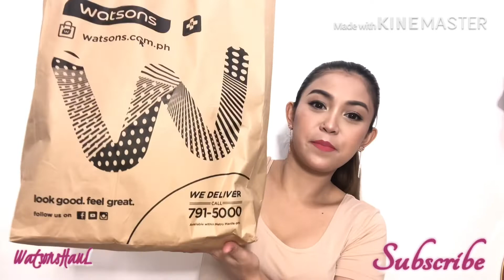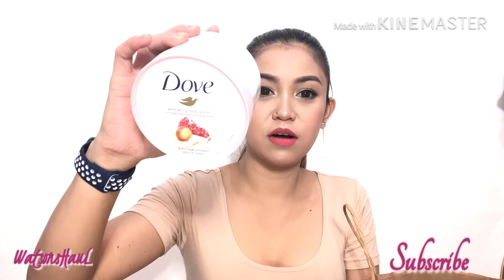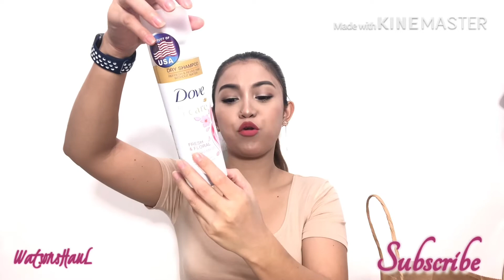2nd Around my Watsons HauL 2019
2nd Around WHATSONS HAULS 2019

Product mentions:
SILK SECRET 1min - Php289
DOVE BODY POLISH POM- Php375
YOKO SHOWER BATH- Php72
J&J BABY BATH MILK - Php197
FRESH 1minutes Sol L- Php179
LUXE ORGANIC SKIN MTT- Php219
CATHY DOLL SWEET AQUA- Php199
NEUTROGENA - Php178
MNY BOM SENSATIONAL - Php219
DOVE FRESH N FLORAL- Php280
CELETEQUE DS HYDRATION - Php129.75
CELETEQUE DS SUN CARE- Php150
MNY SUPERSTAY PWD- Php374.25
CELETEQUE DS HYDRATION- Php140
MAYBELLINE LASH SEN@- Php299
In2It MINI HEART -Php379.75
 FACE REPUBLIC GOLD M-Php23
FACE REPUBLIC CRYSTAL - Php26
FACE REPUBLIC PERFECT- php29
In2It LIP POPPIN TIN- Php259.75
CARONIA FROSTED - Php41
CARONIA NAIL POLISH- Php41
OLAY BODY WASH- Php149
KOJIC- Php120
Vit C- Php280

Hello mga Bessie 💖👋
Here’s my 2nd WHATSONS HAUL

I’ll see you on my next one! ☝️ mwuahh😘😘😘